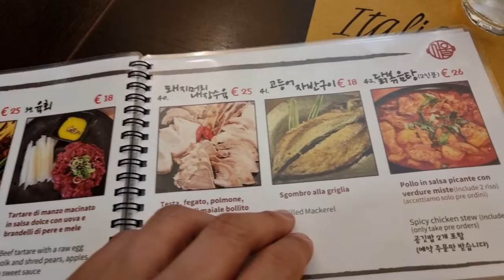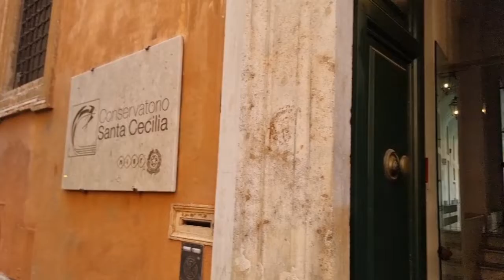Tosca Italia music festival 15일차 성악가의 이탈리아 오페라데뷔기 인생극복 바리톤 조병주 Italia sicilia catania [Vlog]